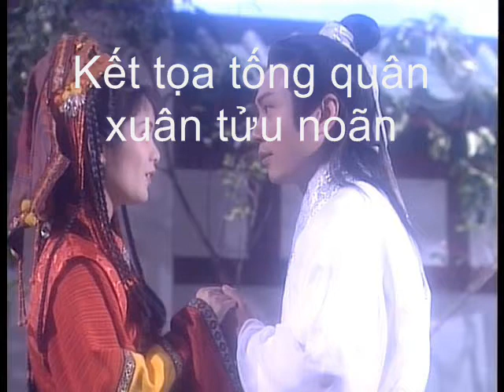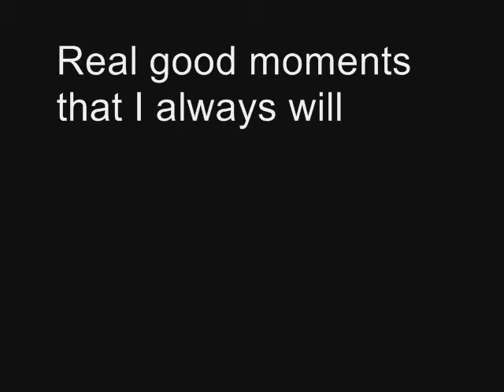Wayne Lai - Real Good Moments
romantic, funny